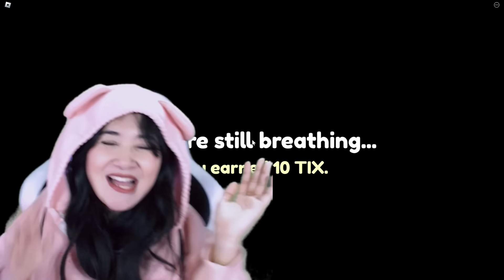Pergi Liburan Bareng Atun dan Momon, Tapi Atun Kesurupan!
Halo teman - teman hari ini aku dan bang boy mau bermain game roblox
menurut kalian gimana nih? seru gak ?!
coba komentar di bawah ya
Anyway buat kalian yang mau join membership bisa banget langsung cus ke link ini ya: